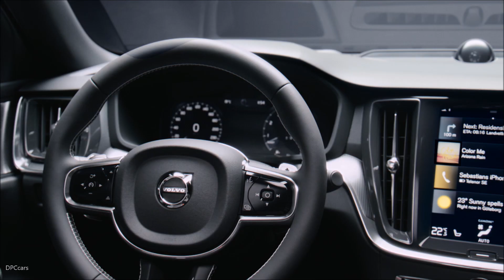2019 Volvo S60 Interior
“The new S60 is one of the most exciting Volvo cars we’ve ever made,” said Håkan Samuelsson, president and chief executive of Volvo Cars. “It is a true driver’s car that gives us a strong position in the US and China sedan markets, creating more growth opportunities for Volvo Cars.”

The new S60 is the first Volvo car to be sold without a diesel offer, signalling the company’s industry-leading commitment to electrification and a long-term future beyond the traditional combustion engine. In 2017 Volvo Cars was the first global car maker to announce its strategy that from 2019 all new models will be electrified.